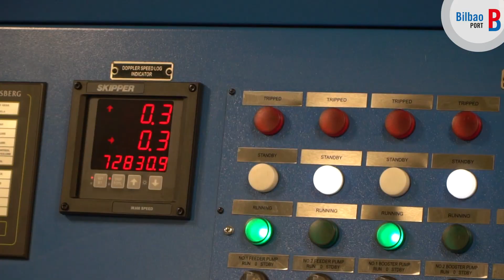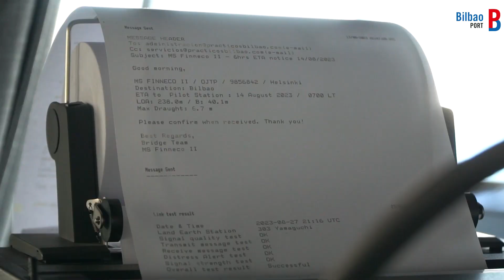Finnlinesen ontzi hibrido berriak / Nuevos buques híbridos de Finnlines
⛴GrimaldiGroup-eko Finnlines ontzi-enpresak Finneco ontziak aurkeztu ditu ToroYBetolaza konpainiaren Bilboko Portuko instalazioetan, Europako iparraldeko ontzi eraginkor eta jasangarrienak🌱

Ultra Green hiru ro-ro ontzi hibrido hauek lotzen gaituzte, beste batzuen artean, Zeebrugge, Amberes, Helsinki, Hanko eta Paldiskii portuekin 🗺

⛴ Finneco I, Finneco II eta Finneco III ontziek 420 erdiatoi🚚 edo 2.500 ibilgailu arteko karga-ahalmena dute 🚗😮. Salgai orokor edozein mota garraiatzeko diseinatuta daude, baita osagai eolikoak ere, hala nola aerosorgailuen besoak. Automobilentzako berariazko ontzigain dituzte, eta eremu klimatizatu zabala, edukiontzietarako eta proiektu-kargarako.

⛴La naviera Finnlines de GrimaldiGroup ha presentado en las instalaciones del Puerto de Bilbao de ToroYBetolaza sus buques Finneco, los más eficientes y sostenibles del Norte de Europa🌱

⛴ Estos tres buques ro-ro híbridos Ultra Green nos unen, entre otros puertos, con Zeebrugge, Amberes, Helsinki, Hanko eta Paldiski 🗺

⛴Los Finneco I, Finneco II y Finneco III tienen una capacidad de carga de hasta 420 semirremolques 🚚 o 2.500 vehículos 🚗😮. Están diseñados para transportar cualquier tipo de mercancía general y hasta componentes eólicos como palas de aerogeneradores. Cuentan con cubiertas exclusivas para automóviles y una amplia área climatizada para contenedores y carga de proyecto.

Bilboko Portuko Agintaritza · Autoridad Portuaria de Bilbao · Port Authority of Bilbao⚓